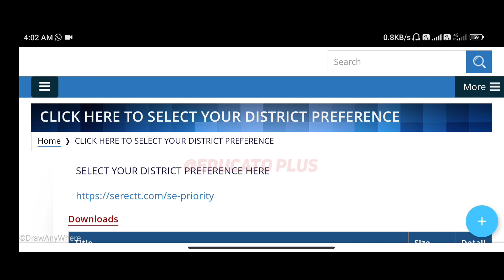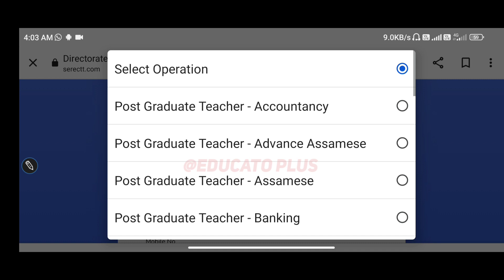District Preference Link Activated | GT & PGT Recruitment